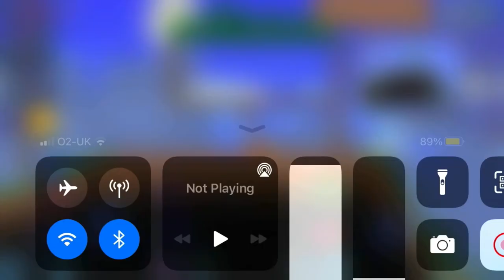Building in terraria